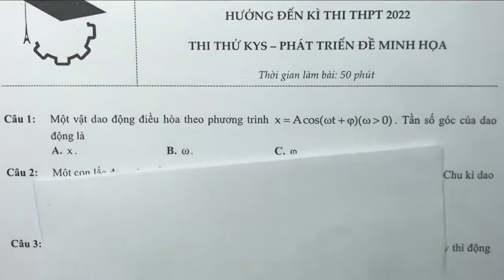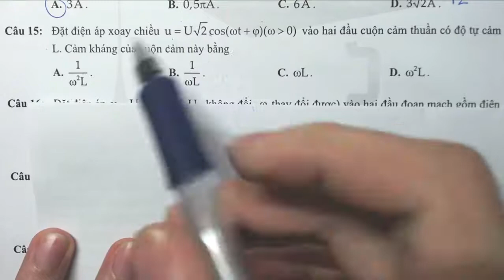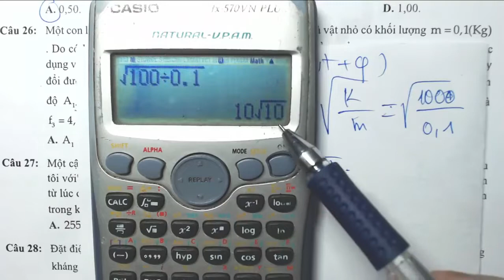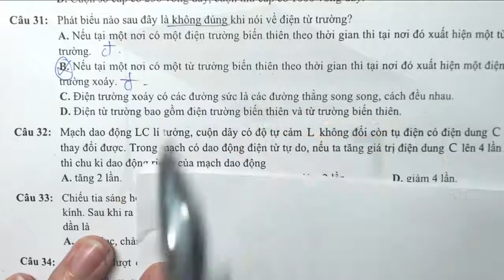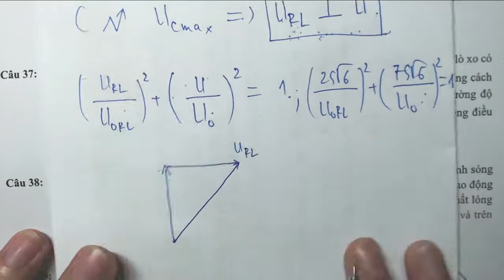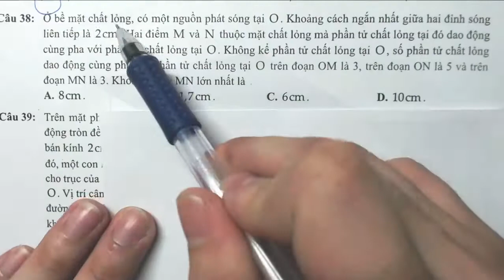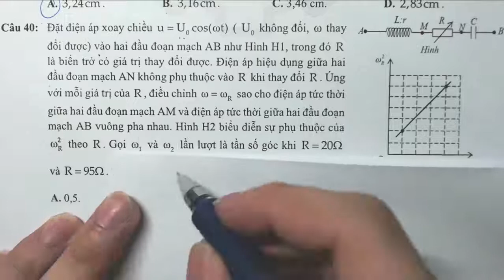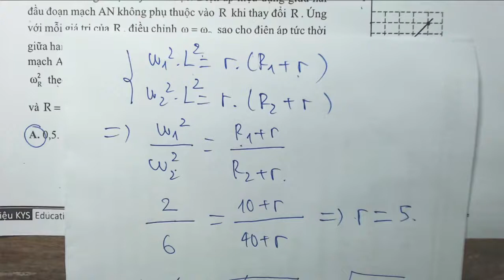[VẬT LÝ 12] Phát triển đề minh họa năm 2022 - Môn Vật Lý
Phát triển ĐỀ MINH HỌA NĂM 2022 - MÔN VẬT LÝ